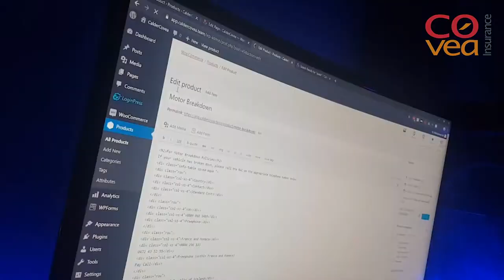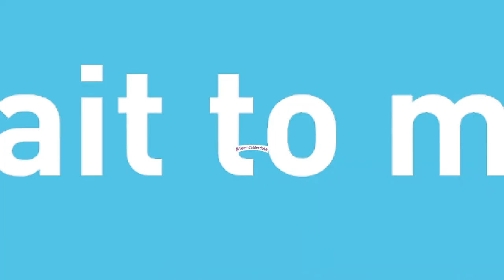Be The Best You at Calderdale College